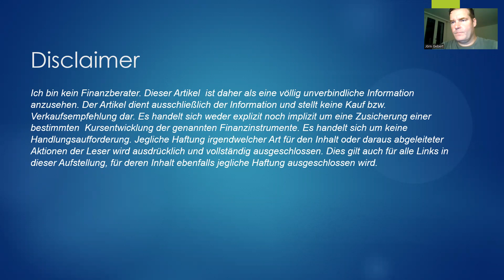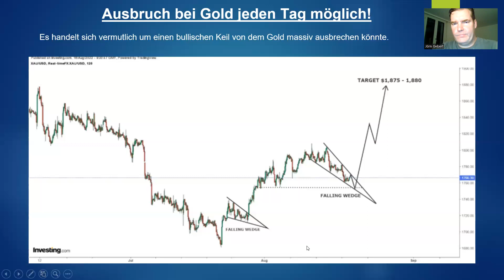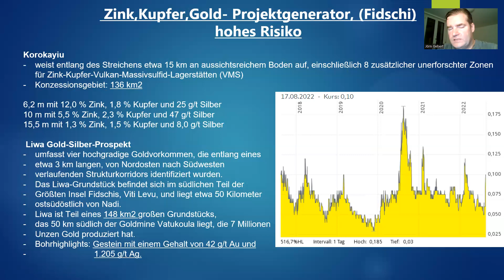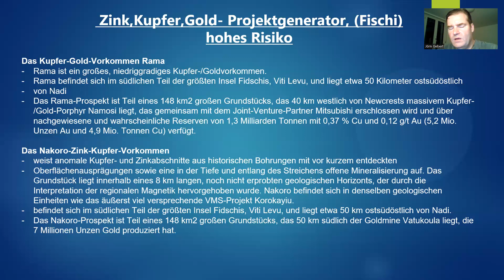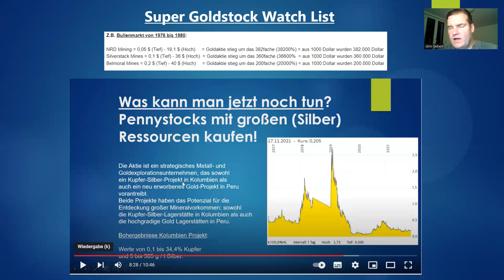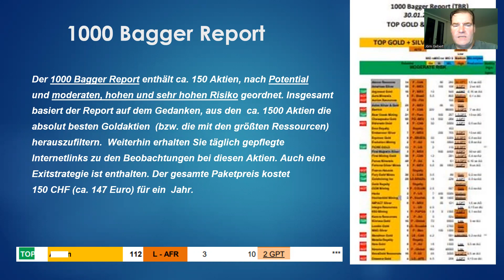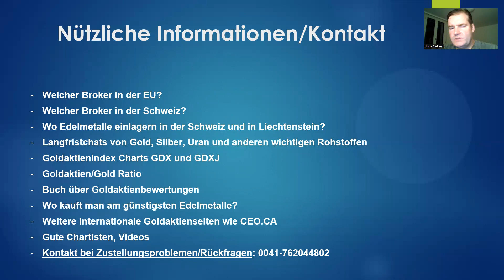Silberaktien | Goldaktien - Ausbruch bei Gold jeden Tag möglich!